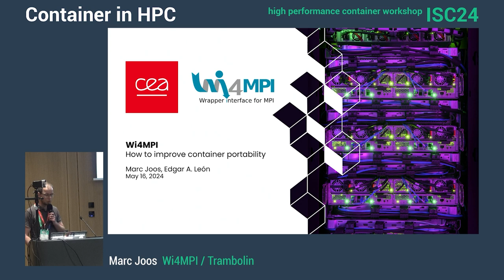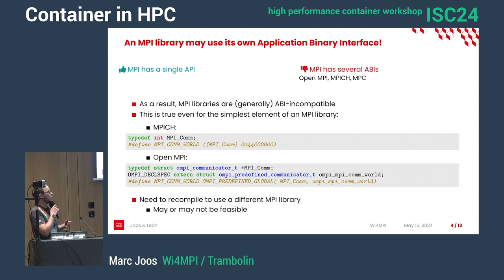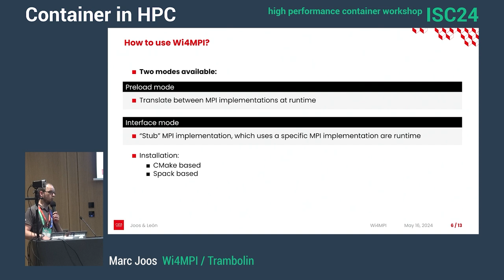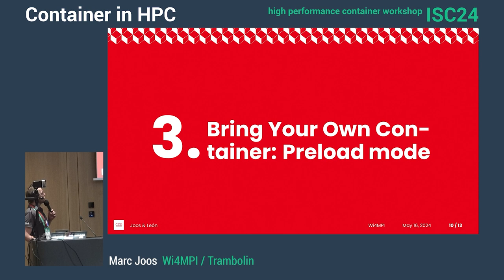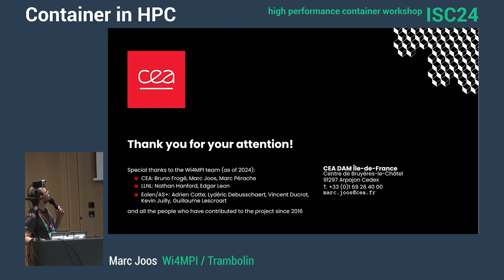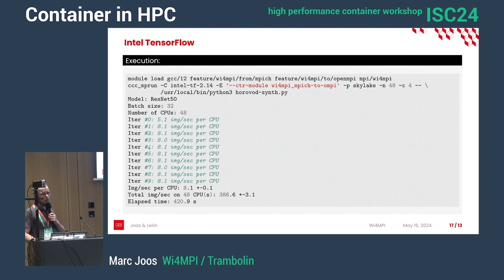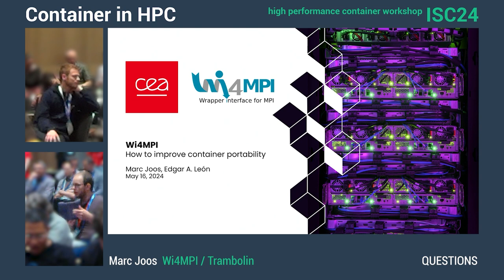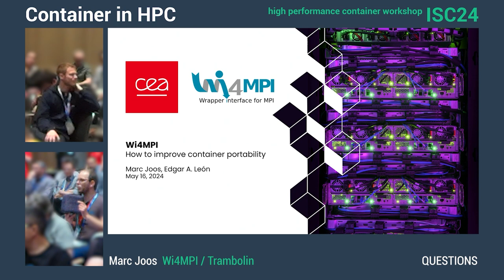HPCW24:Wi4MPI / Trambolin (Marc Joos)